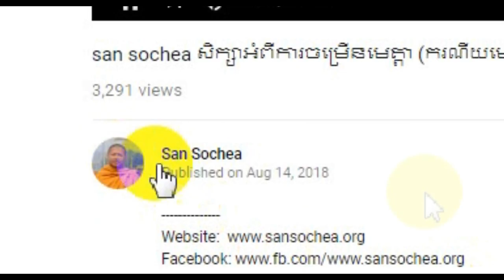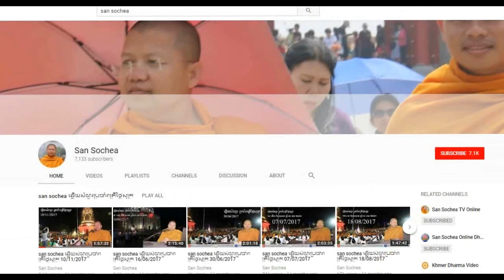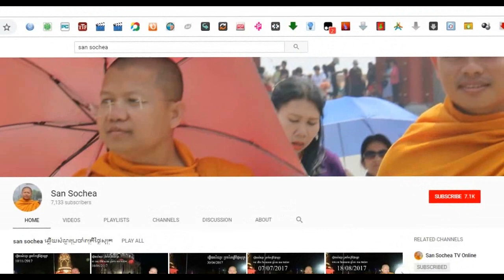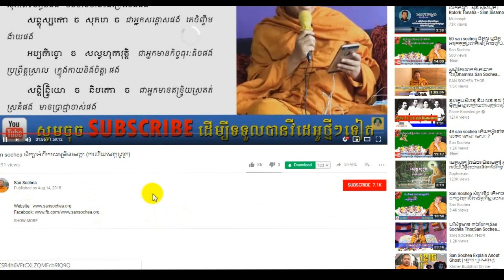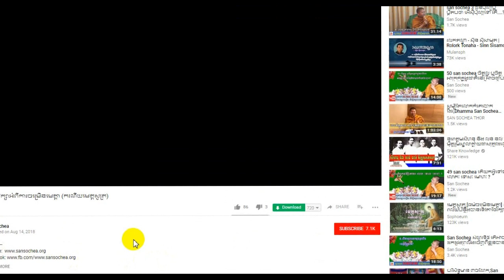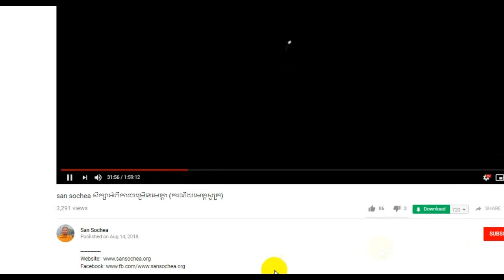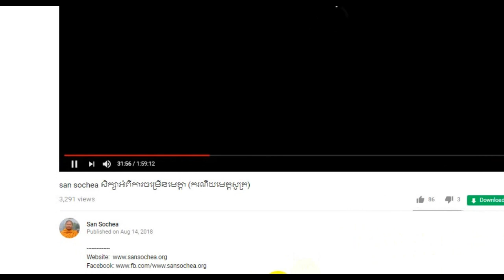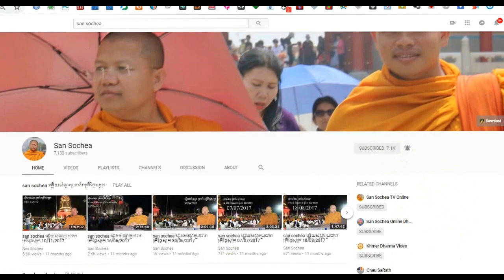San Sochea 74 បញ្ហាប្រពៃណី .... ?